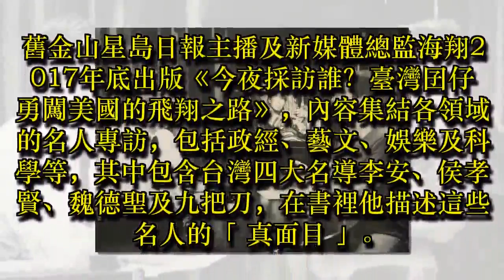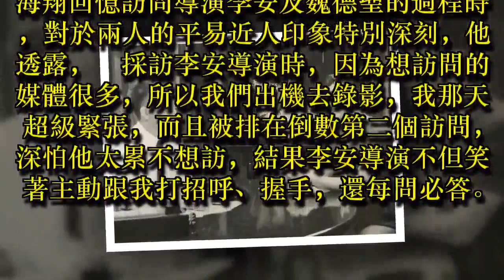台灣四大名導都訪過 海翔爆料真面目